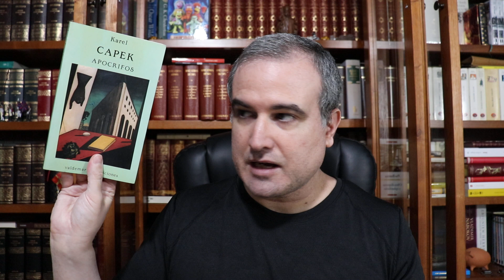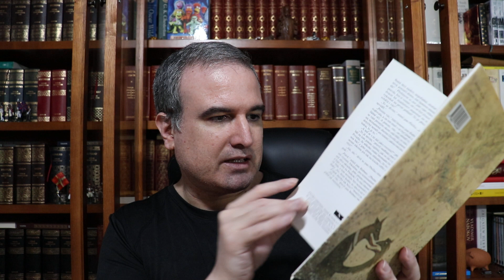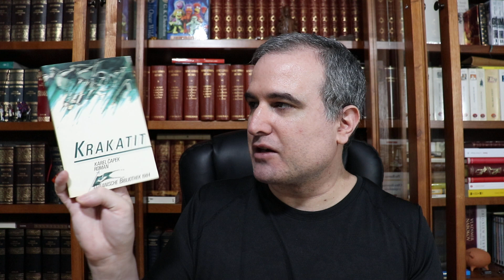LA BIBLIOTECA IDEAL, 557: Karel Čapek (1890-1938) (II)